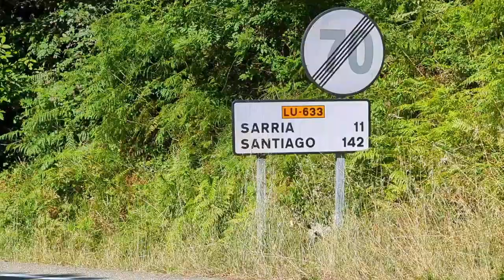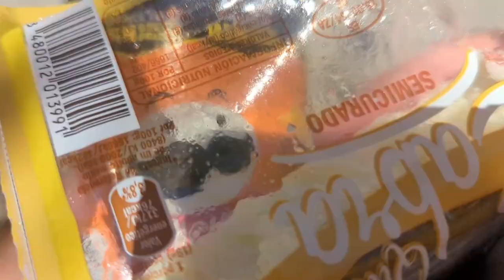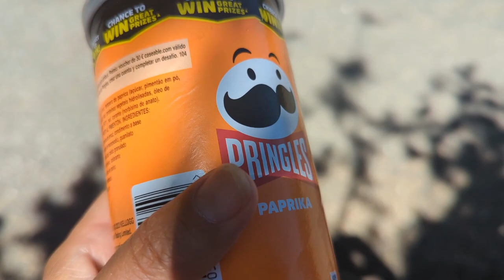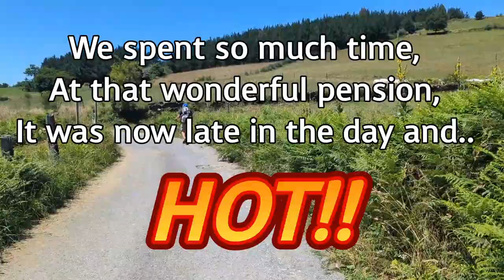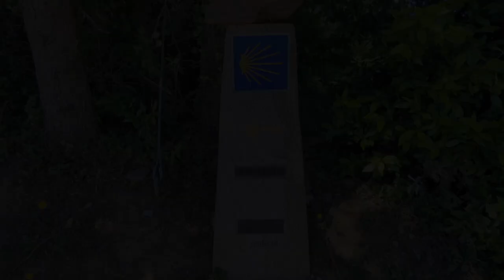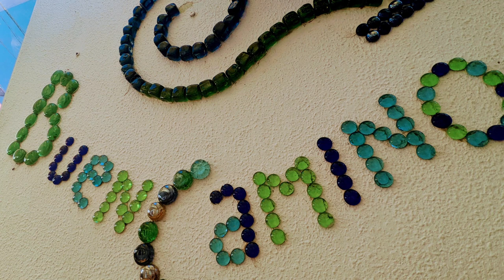Day 39: Samos to Sarria | Camino Frances | Camino De Santiago | May-July 2022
"Can we just be lazy today?  Please??"

Camino De Santiago Day 39:  Samos to Sarria, Spain

13.6 km (8.451 miles)

10:30 am start time today.  I think this is our latest time yet.  We didn't want to leave Samos.  We were in our little cozy cocoon and the idea of foot pain, sweating, and walking did not sound remotely appealing today.

But, the show must go on.  Reluctantly, we left the village, stopping at the super mercado and the last hotel on our way out.  The kitchen was closed, so we enjoyed our wrapped cake snacks we purchased at the market, café con leche, and a vino tinto and cerveza.

The walk mainly followed the road for the first section.  There were numerous large, fast moving trucks flying by close enough to be a bit uncomfortable.  We tried to instead focus on our left, which had a beautiful river, parks, and bridges.

Eventually the path lead away from the road and into colorful patches of nature's artwork, similar to yesterday's mystical path leading into Samos.

The only issue was that there was no open bar/cafe at all.  All the small, dotted villages listed on the map mainly consisted of a church and a few houses or farms.  We enjoyed walking to them, but we also enjoy eating.

Eventually, we found a fence made of rocks that we could sit on.  We scavenged what we had remaining in our backpacks which included paprika flavored Pringles (very tasty), leftover cheese, and wine.

We spent a good 30 minutes just listening to music and enjoying the shade as well as wishing a "Buen Camino" to the small number of pilgrims who passed us.

Still hungry, we walked about a mile further and found a pension covered in flowers and eclectic yard designs.  Both the pension and the woman running it were absolute gems.  She cooked us up some fried eggs and jamon, the best we've had thus far.  She also gave us cerveza, limon soda, vino tinto, jamon croquettes, fresh bread, cake, and 2 tortillas.  It was a grand feast in the forest and we were very thankful.

We met some young college students from Ireland and one from Colorado who wandered into the pension walking the Camino together as part of their youth group.  They were camping and had a caravan carrying their backpacks as they hiked to their next location.  We offered them food as there was no way we were going to eat it all, and they gladly accepted.

Time flew by before we realized we had spent 2 hours enjoying conversation and this magical pension oasis.  Spain is hottest around 3:00 in the afternoon it seems, so we ended up walking the last portion of the day in total heat.

As we entered Sarria we could hear a cannon going off every few minutes or so.  Andre believes it was for pilgrims, announcing our arrival.  I almost half believed it myself.  We still don't know the real reason, but it felt like a grand entrance irregardless.

We made our way to a long stairway in the city and eventually our room.  It was late in the day because of our late start and forest feast, so we quickly showered and headed to dinner.  We each ordered a small personal pizza that were both not small or personal sized.  More leftovers.

We also were paid a visit from the street kitty who helped us with our food.  She hid well under the tables, running away when the waitress came out, and then running back to enjoy our scraps.

The streets of Sarria were filled with fresh new faces.  Eager pilgrims ready to start their first day of hiking tomorrow.  We talked with a few and also ran into some pilgrims we met a few nights earlier in O'Cebreiro.  We also visited the church nearby and then headed to bed for the evening.

Did we get our lazy day?  Sort of.  Do we still crave it?  You bet!!  I'm already planning our first weekend home to do absolutely nothing but be absolutely lazy.  Maybe watch a few movies.  Nothing that requires any exertion at all.

Tomorrow, we hike with the masses.  It will be strange to have the trails filled but also exciting to walk the last 100 km with energetic pilgrims both old and new.

Until then, Ultreia!!